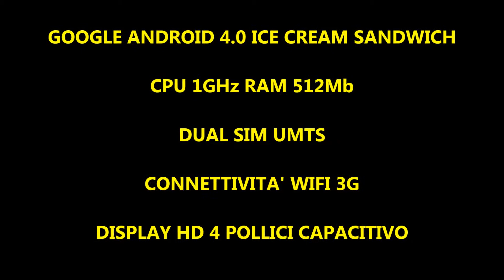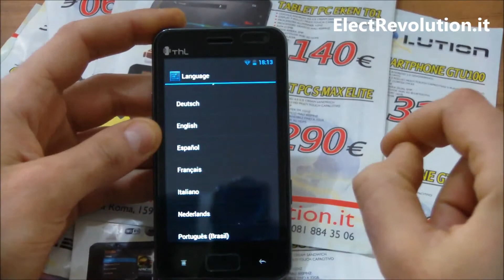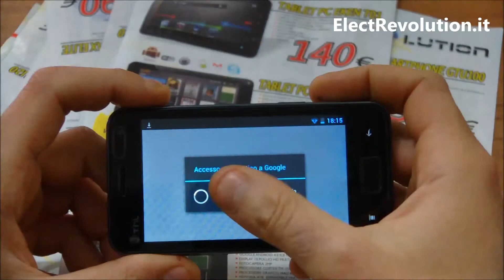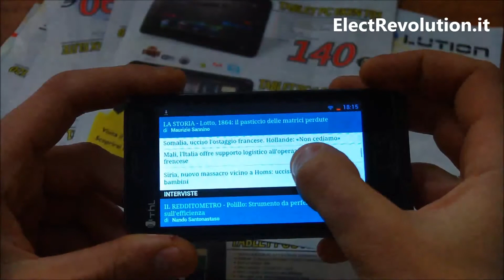SmartPhone THL V11 Android 4.0 ICS CPU 1Ghz Dual Sim UMTS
-Scheda Prodotto

SPEDIZIONE GRATIS - COUPON 5% NEWSLETTER - SCONTO ACQUISTI MULTIPLI DAL 2% AL 5%

Il THL V11 è un dispositivo di ultima generazione, costituito da un design elegante e sistema operativo Android 4.0, Display Multi Touch 4 Pollici HD, CPU 1Ghz Dual Core, Dual Sim UMTS etc...